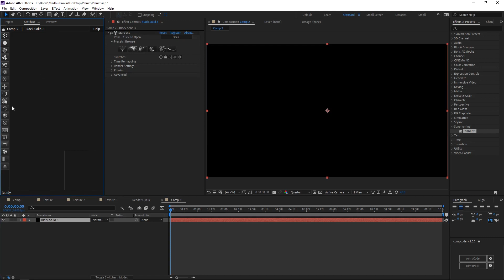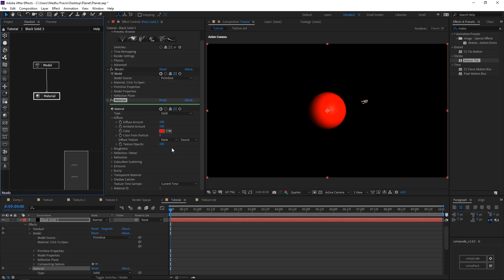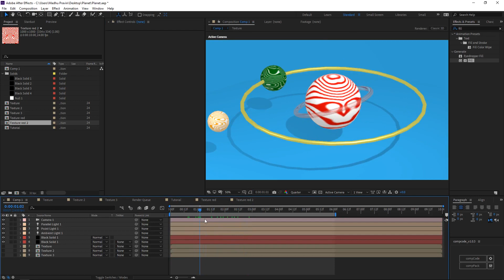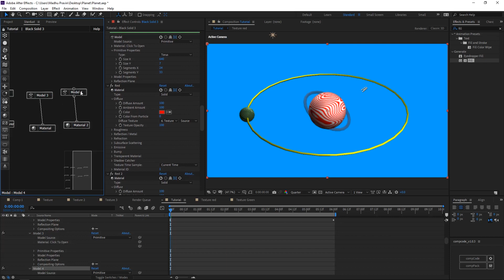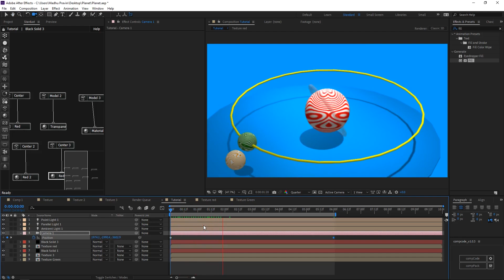Stardust after effects - Lowpoly Planet Tutorial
Stardust after effects - Planet Tutorial

Oh my God it is so much fun to work with stardust inside after effects, and having so much features like 3D dynamics…
Stardust is constantly getting updates, now they have released the new version of Stardust which has volumes.
It is good to have volumes inside after effects.
Now we have endless opportunities to do effects in stardust,
And all in node based, within a single layer.